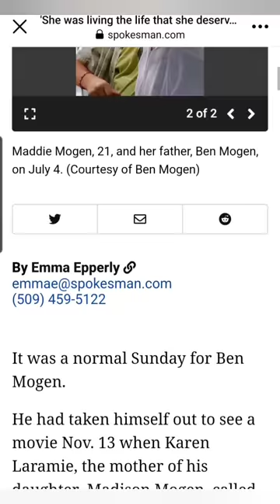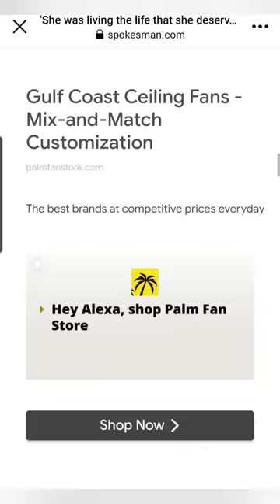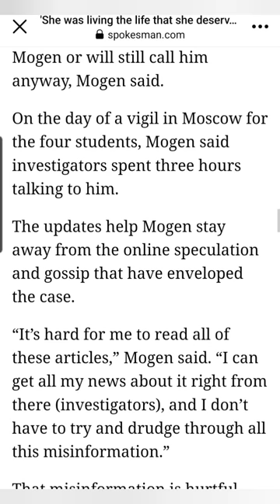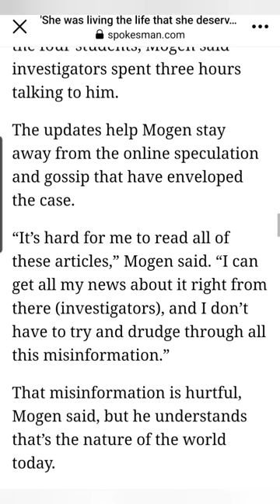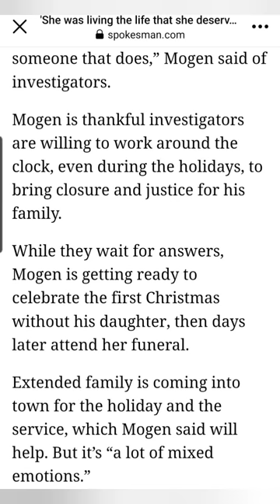Father of Madison Mogen! SPEAKS. Moscow Idaho.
I am covering the tragedy in Moscow Idaho.